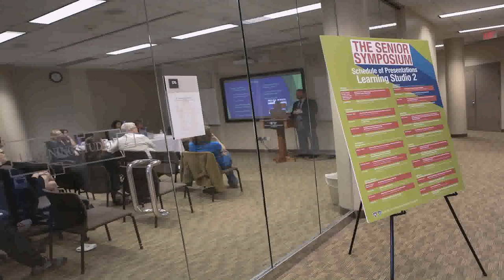Interior Design University Geneva